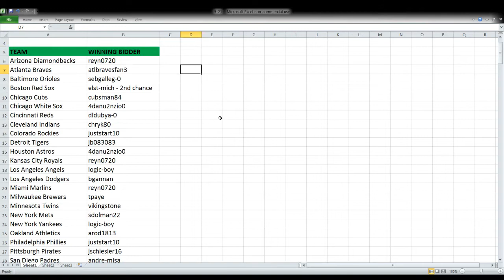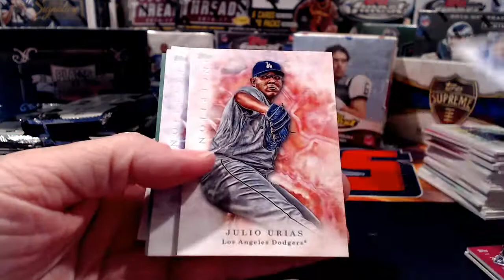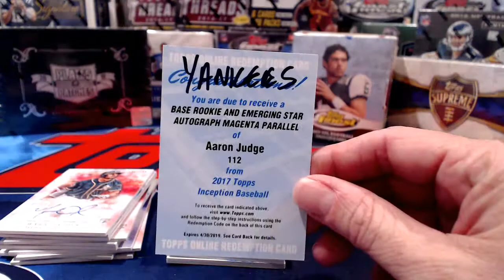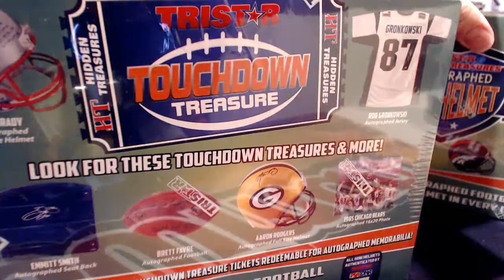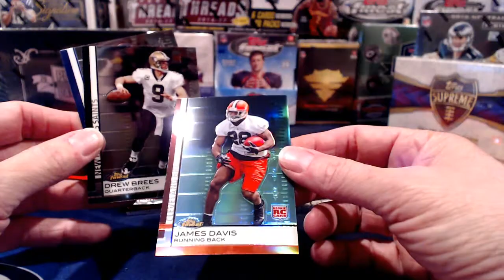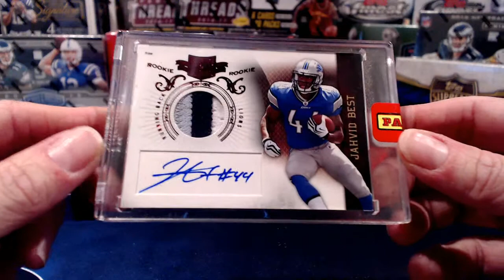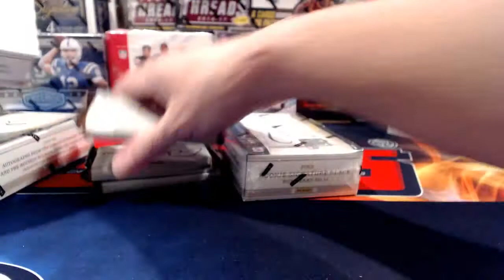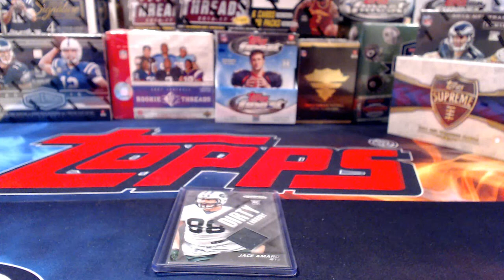ebay 5-21-17 - 2017 Topps Inception Baseball & multiple Football Breaks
ebay auctions that ended 5-21-17 - baseball & football breaks:  16x 2017 Topps Inception Baseball case break #3; 1x 2017 Hit Parade Autographed Jersey Break #3 (series 19); 5x 2017 Tristar Autographed mini football helmets 1/2 case break #10;  1x 2009 Topps Finest Football break #1;  1x 2010 Panini Plates & Patches  break #7;  5x 2011 Panini Prime Signatures 1/2 case break #19